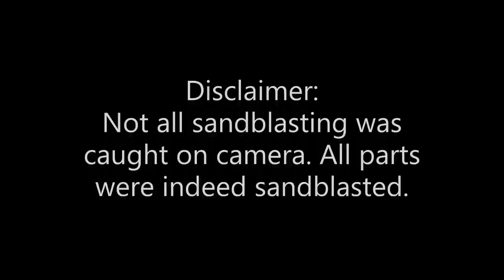Rusty 1950's Doepke Heiliner Restoration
I found this very rusty 1950's Doepke Heiliner at an Antique store near Lansing, MI. It cost $65 and was complete except for the exhaust stack which most seem to be missing. The pump mechanism was broken and was probably the most difficult part of this restoration. I hope you enjoy it!  -Earl

Tools I use:
Sony ZV-1
Samsung EVO Select 64 GB SD Card
Sand Blasting Cabinet
Wilde 3/32" Pin Punch
Channellock 6" needle nose pliers
Feit High Lumen LED Lights
Milwaukee Quick Change Drill Bits
Ultrasonic Cleaner
Simple Green
Redline EZ50 Powder Coat Gun
Electric Smoker
Mini Bench Brake
Lenk 40 W Electric Solder Torch
Mini Bench Lathe
Rosin Core Electrical Solder .032 diameter
Rustoleum Ford Red Spraypaint
Rustoleum Low Gloss Black Spraypaint